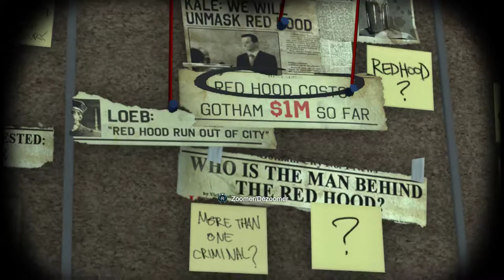Batman Arkham Origins Partie 22